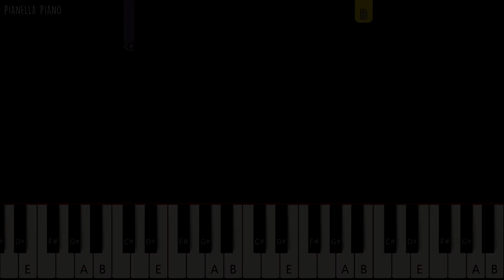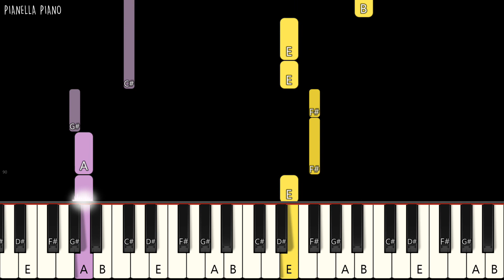Lady Gaga, Ariana Grande - Rain On Me | SLOW EASY Piano Tutorial by Pianella Piano